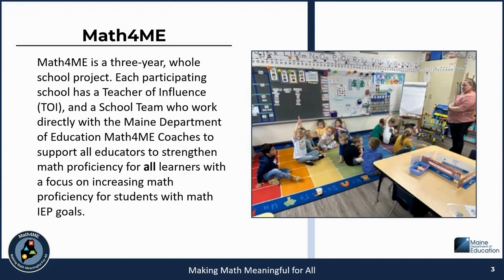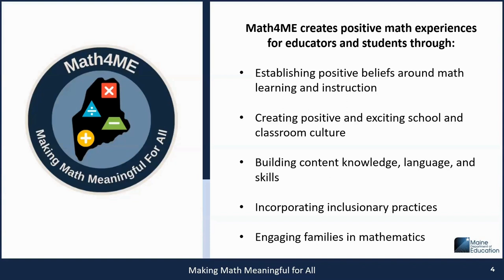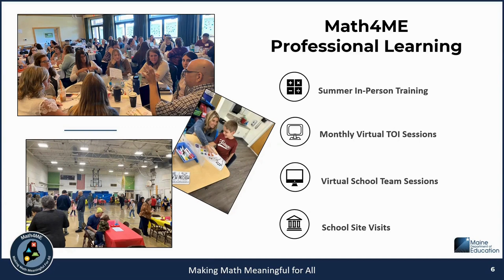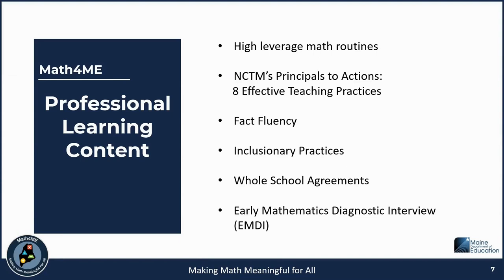Math4ME 2024 Campaign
This video is a brief overview of the Math4ME Project. Math4ME is a three-year, whole-school project designed to support all educators (classroom teachers, special educators, ed techs, and interventionists) to strengthen math proficiency for all learners with a specific focus on increased math proficiency for students with math IEP goals.